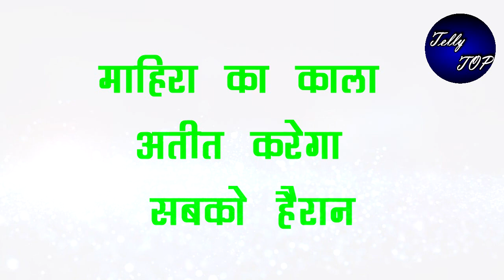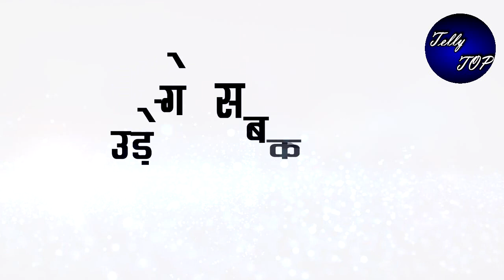KUNDALI BHAGYA || माहिरा का कड़वा "अतीत" उड़ाएगा सबके होश, होगा बड़ा धमाका,